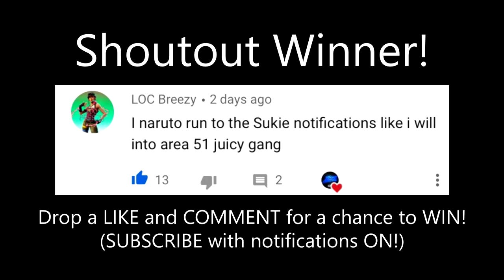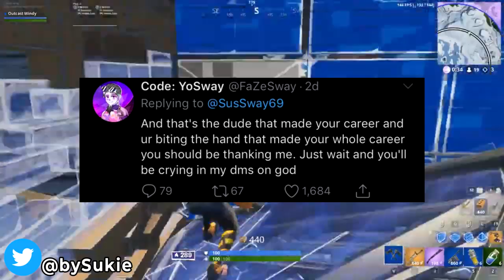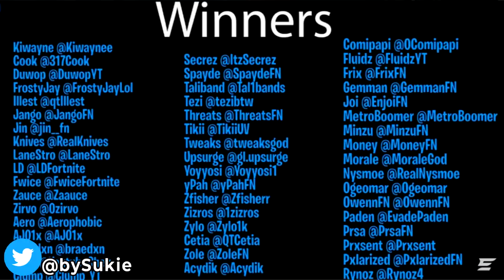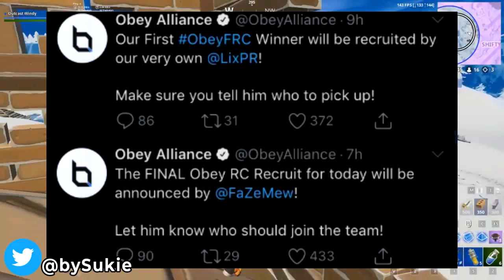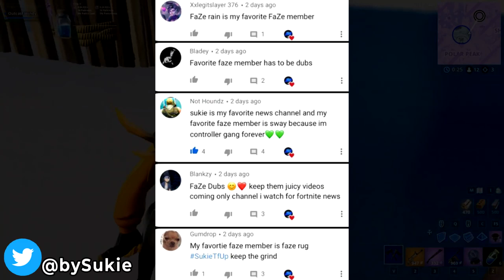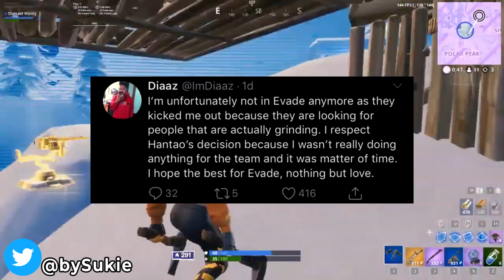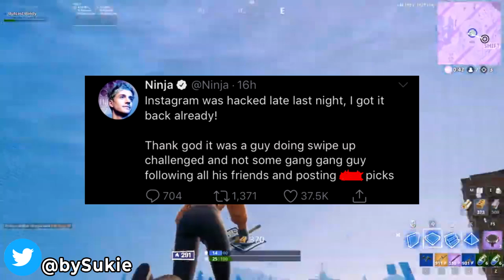5 Evade Members KICKED - End of 77 Sus Sway , FaZe Fan Meetup , Evade RC Results - FaZe Mew & Lix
5 Evade members were kicked - 77 Sus Sway says goodbye , FaZe New York fan meetup , Evade Academy top 50 results , Diaaz & Flakers - FaZe Mew and Lix recruit Obey RC winners

Watch my last video:
FaZe Sway & Kiri Throw Shade at 77 Bxrry - HUGE NRG Rebrand , Nova RC , Lix - Brooke Not Streaming

Tags (Ignore)